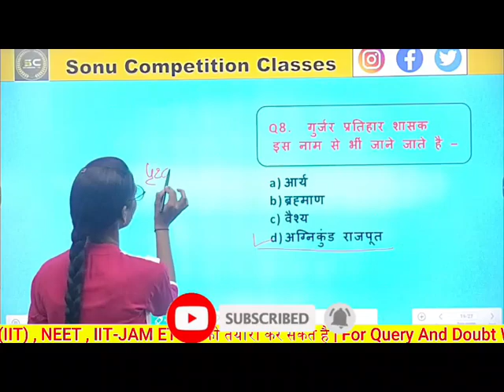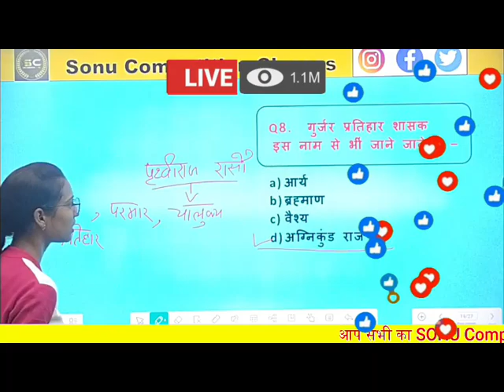गुर्जर प्रतिहार शासक इस नाम से भी जाने जाते है ?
मिहिर भोज,
गुज्जर प्रतिहार,
पितृहंता,
9वीं शताब्दी,
साम्राज्य विस्तार,
कला और संस्कृति,
परंपरा संरक्षण,

Pratihara kings,
Adi Varah title,
Indian history,
Historical figures of India,
Pratihara dynasty,
Kings of India,
Medieval Indian history,
Adi Varah significance,
Ancient Indian rulers,
Indian royal titles,
Pratihara dynasty history,
Historical kings of India,
Indian heritage,
Indian dynasties,
Pratihara dynasty,
Last ruler of Pratihara,
History of Pratihara dynasty,
Pratihara rulers,
Final king of Pratihara,
Pratihara dynasty decline,
Pratihara dynasty history,
Indian dynasties,
Medieval Indian history,
ratihara dynasty significance,
Last king of ancient India,
Historical rulers of India,
Indian history lessons,
Pratihara legacy,